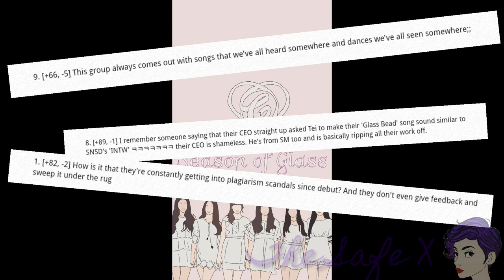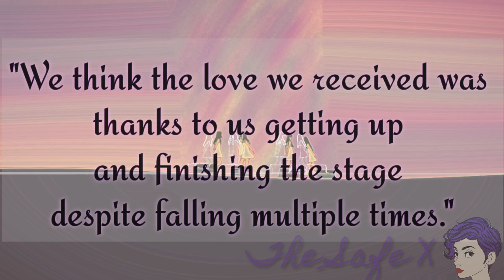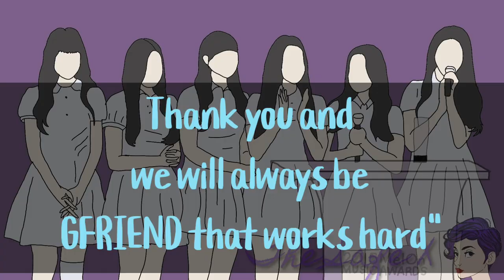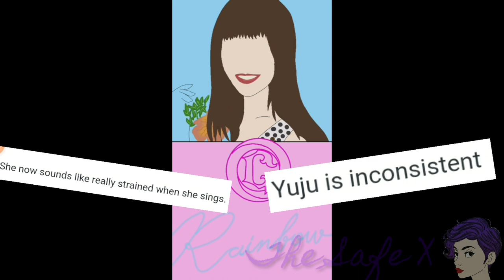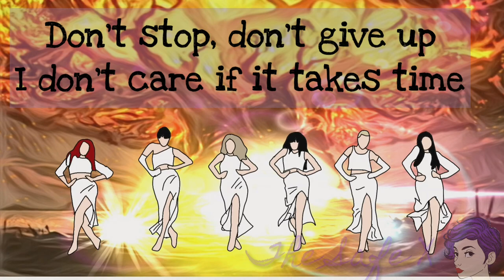(여자친구) GFriend - Kpop's Girl Next door | TheSafe X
I will be posting my art creations inspired by artists, singers, famous people, influencers, youtuber, or anyone I follow on this channel. Hope you like it!

I made a very short animated video of the story of Gfriend from debut upto now. I really love them for their hard work and their talents! From an unkown company, with their powerful vocals and dance move, they made it to the top. They may not be the most popular kpop group now, but for buddies, they are the BEST... ❤❤❤  I HOPE YOU LIKE IT BUDDIES!